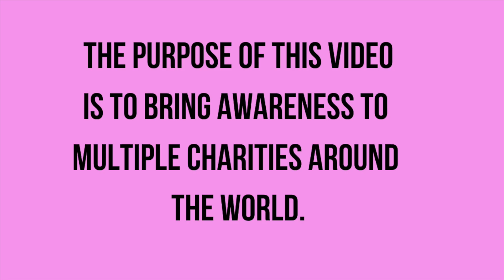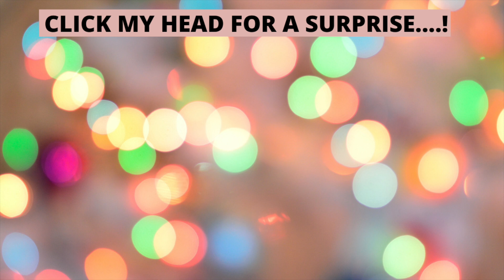I Need Your Help | Vlogmas Day 7 | Hunter Lihas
Sometimes I feel the need to speak out on this channel and use the small platform I have been given for good on here! I hope you are all enjoying my vlogmas this year!

The number one charity I urge you to look at this holiday season is one that hits extremely close to home for me

Make sure so you don't miss anything from the Flight Attendant Life!

Make sure to watch in HD1080p!

Discounts!